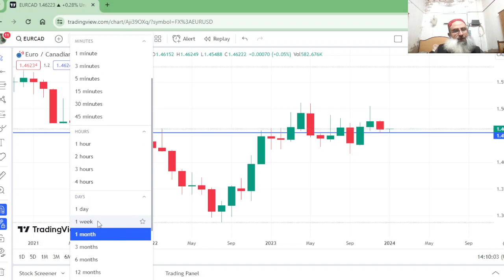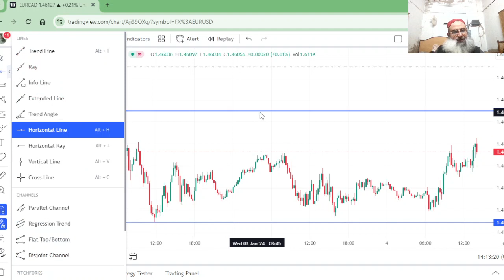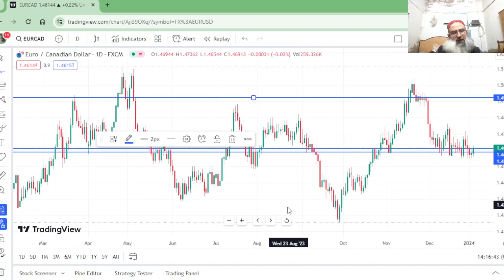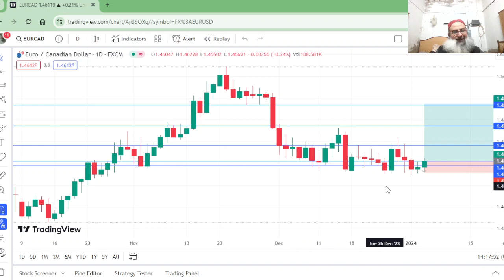EURCAD ANALYSIS TODAY/EUR CAD FORECAST THIS /NEXT WEEK